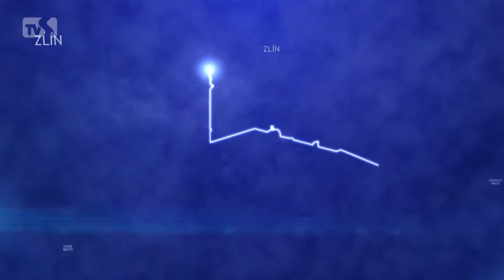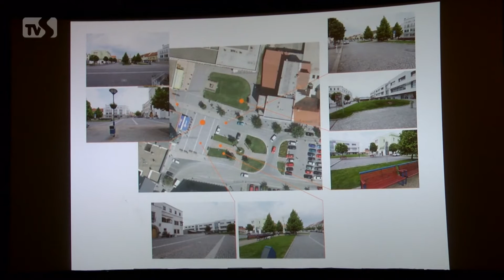TVS: Kyjov 24. 6. 2016